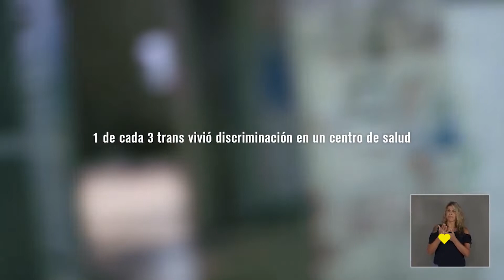🏳️‍🌈 28 de Junio Día Internacional del Orgullo LGBT - Patricia Gambeta - BUENVIVIR💛 Canal 4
👉 Si bien Uruguay esta a la vanguardia de América latina, la discriminación social y familiar existe.
🙇‍♂️ Las desigualdades que sufren las personas trans en su vida cotidiana repercuten negativamente en su salud.

👩 Patricia es mamá de un varón trans y la referente del grupo de las familias.
✊ Es activista, porque el Uruguay necesitaba ver que un padre puede apoyar a su hije trans y seguir siendo su padre, siendo feliz y pleno junto a su ser amado.
📅 En el 2018, fue el año en que el Parlamento Uruguayo aprobó la Ley Integral para Personas Trans, No.19684.

👉 Trans Boys Uruguay- Niñez-Adolescencia y Familias
Es un colectivo que trabaja por los derechos de todos los niñ@s, adolescentes y hombres trans del país. Liderado por Rodrigo Falcón. Formado por aprox. 100 hombres trans adultos, otro grupo de 90 familias y un grupo de unos 40 adolescentes.

Patricia Gambetta
PRESIDENTA DEL MOVIMIENTO LATINOAMERICANO DE MADRES DE HIJOS LGBT